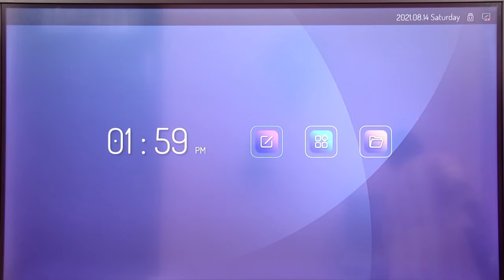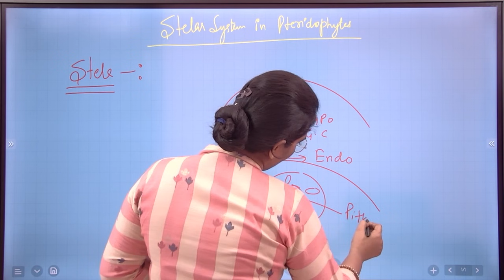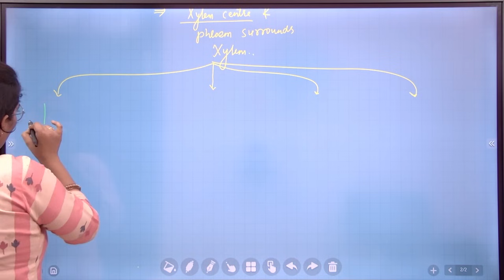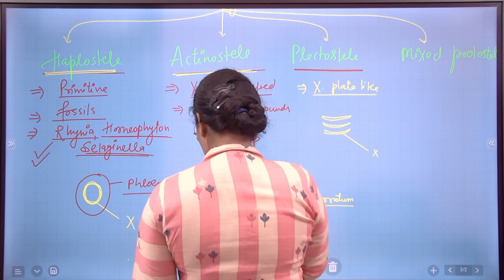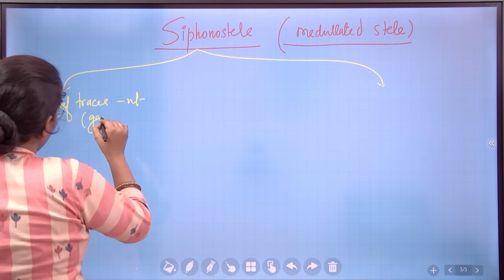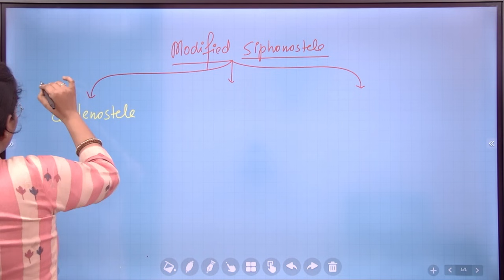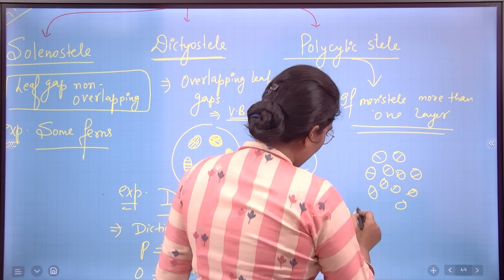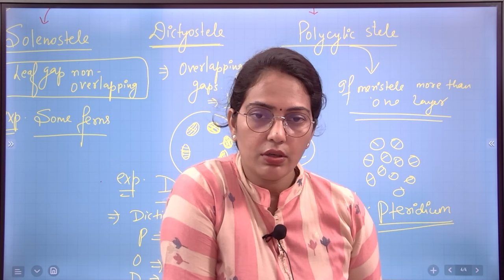STELAR SYSTEM IN PTERIDOPHYTES || BEST CLASS|| TGT, PGT, GIC, LT || ANJU Ma'am || CHANDRA BIOLOGY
CHANDRA  CLASSES PRAYAGRAJ: बायोलॉजी से संबंधित किसी भी कोर्स की जानकारी चाहते हैं, Complete कोर्स की जानकारी चाहते हैं टेस्ट सीरीज में जुड़ना चाहते हैं तो आप हमारे हेल्पलाइन नंबर पर कॉल या व्हाट्सएप कीजिए। 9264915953

CHANDRA CLASSES PRAYAGRAJ: Old Supreme Batch || GIC Pre /LT /TGT/PGT/DSSSB/MP/HP || Biology

यदि आप हमारे किसी भी कोर्स की संपूर्ण जानकारी चाहते हैं तो आप हमारे हेल्पलाइन नंबर M:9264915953 पर कॉल करके आप अधिक जानकारी प्राप्त कर सकते हैं।

CHANDRA CLASSES PRAYAGRAJ यदि आप हमारे किसी भी कोर्स की संपूर्ण जानकारी चाहते हैं तो आप हमारे हेल्पलाइन नंबर M:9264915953 से जानकारी प्राप्त कर सकते हैं।